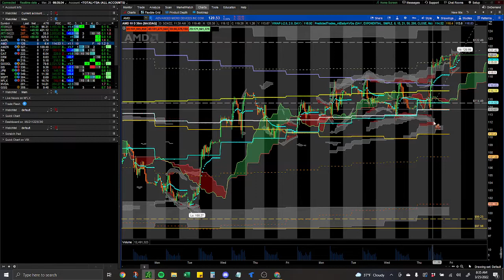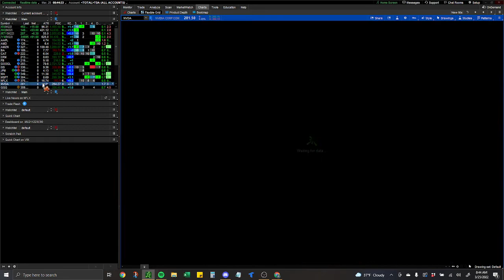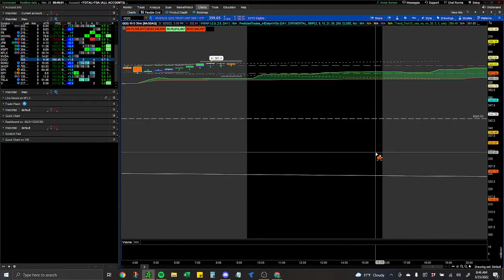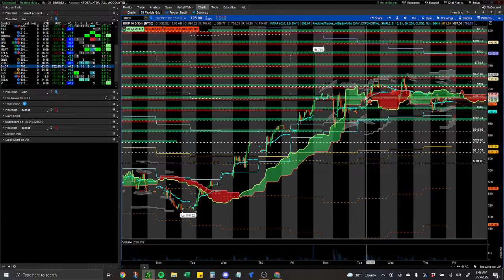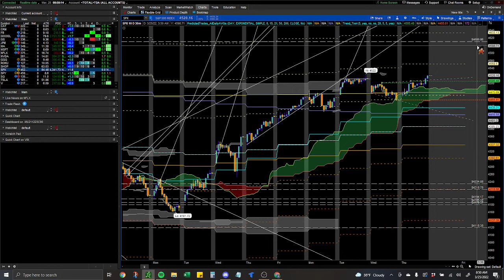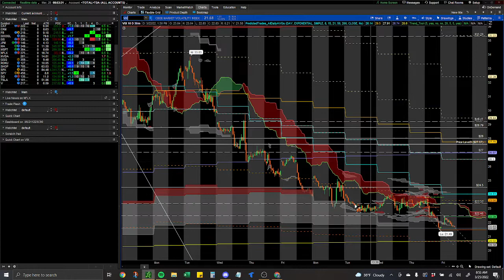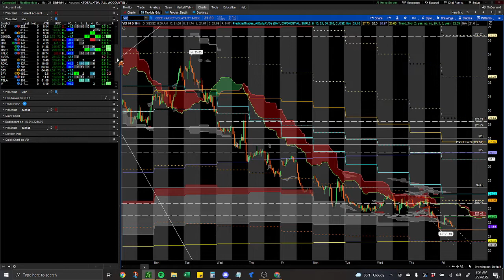Morning Prep March 25th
Predicted Trades Morning Prep for March 25th

PredictedTrades.com